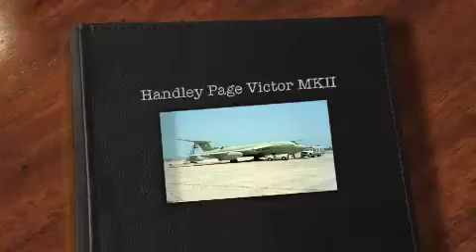Handley Victor Page MK.2 model kit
This is a 1/72 scale model by Revell. The kit come with several options for the RAF including such as a bomber and the tanker version that I built.
I hope you enjoy this kit and I would recommend it as a fun and challenging build.
The song is Pictures of matchstick men - Status Quo.